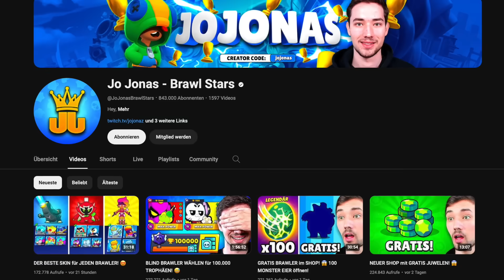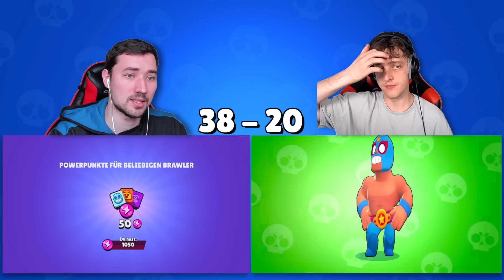MONSTER EIER vs STARR DROPS OPENING BATTLE! 😱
(Werbung)